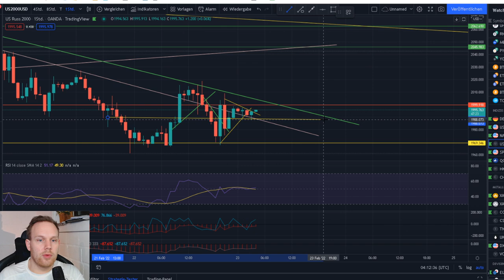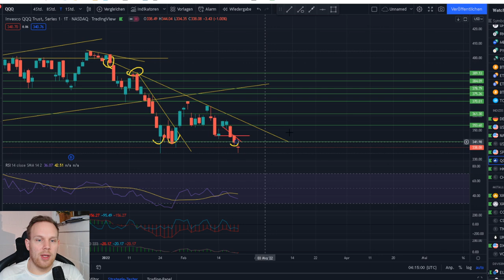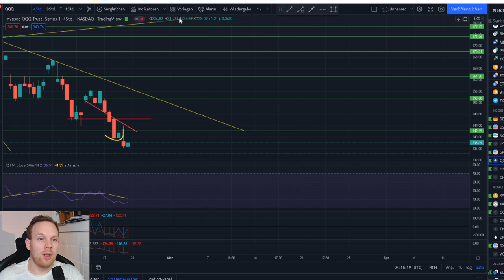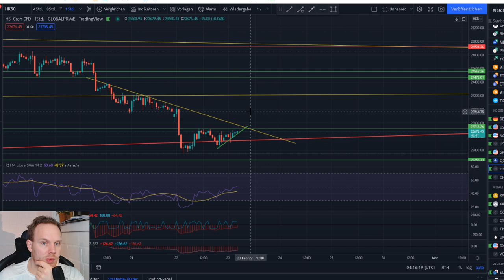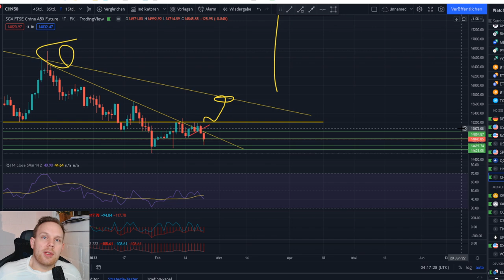DIE MÄRKTE, Alles Mist oder Von hier ATHS?? TA Dax, Dow, Nasdaq, Russel 2000, S&P, QQQ, HK50,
Timestamps:
Dax 0:00 - 2:16
DOW 2:16 - 3:33
NAS 3:33 - 5:11
Russel 2000  5:11 - 6:47
S&P 6:47 - 7:52
QQQ 7:52 - 9:15
HK50 9:15 - 10:19
CHINA A50 10:19 - Ende

Heutige Chartanalyse zu Dax, Dow, Nasdaq, Russel & SUP S&P500 QQQ  HK50, CHINA A 50   ,über einen Kommentar Für den Algo, sowie ein Like und Ein Abo würde ich mich sehr freuen!

1. Meine Amazon Wunschliste:
2. Ein Buch das JEDER gelesen haben sollte:
3. Filme die ich MINDESTENS 3 Mal im Jahr sehe!
4. Meine Webcam: C920
5. Mein Mikro Auna 900B
6. Meine Monitore, Acer 27 Zoll
7. Meine Tastatur und Maus: Logitech
8. Mein Mauspad
9. Meine Vlog Kamera: Panasonic GH4
10. Mein Gamingstuhl: Noblechair
11. Mein Headset: Logitech G933